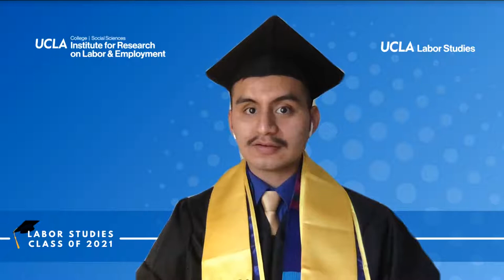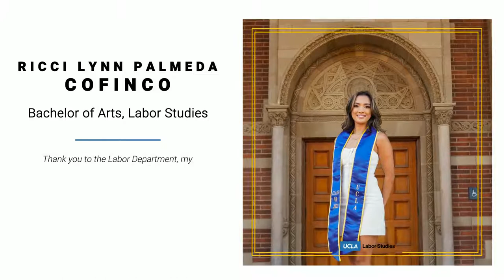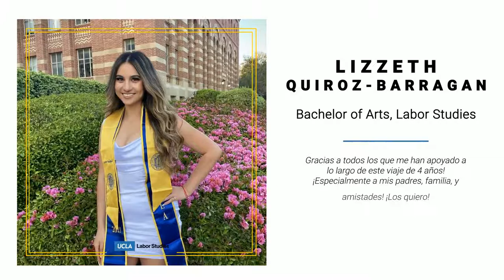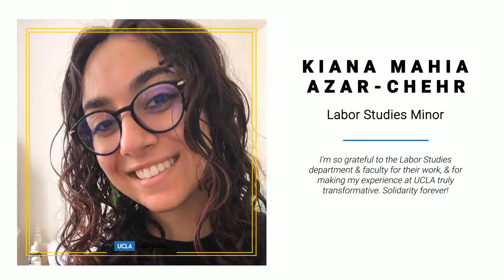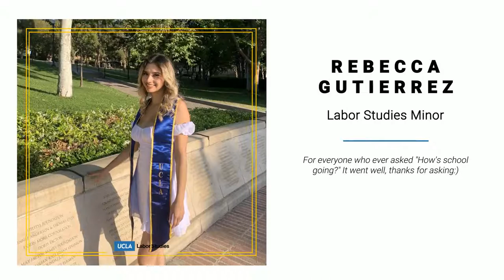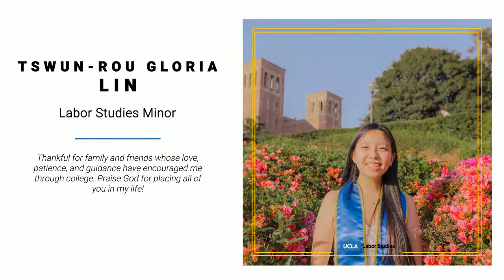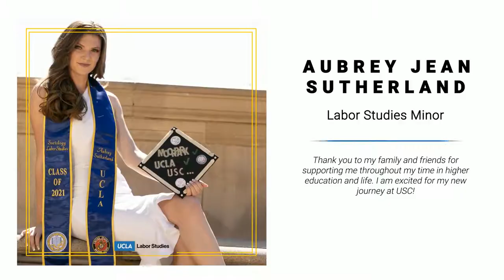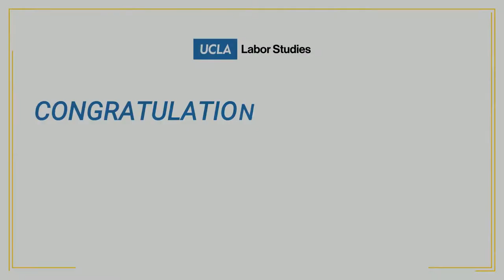UCLA Labor Studies Class of 2021 Commencement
Join us as we celebrate UCLA Labor Studies Class of 2021.

Opening Remarks: Labor Studies Faculty Chair Tobias Higbie and Institute for Research on Labor and Employment Director Abel Valenzuela

Keynote Speaker: Dr. Melina Abdullah

Student Speakers: Julio Sagastume and Ashley Michel

Special Messages from Senator Maria Elena Durazo and Dolores Huerta